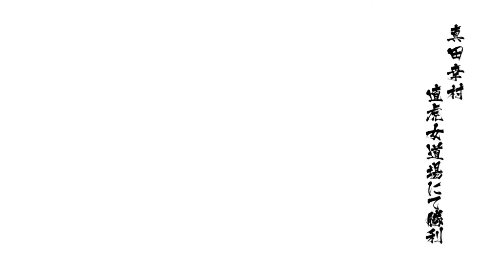STAGE PALING RIBET, GUE NYERAH! - Basara 4 Sumeragi Indonesia Walkthrough Part 35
Basara 4 Sumeragi (Free Mode) Indonesia Walkthrough

Basara 4 Sumeragi Indonesia Walkthrough Gameplay Part 35 includes a Full Game Review and All Story with Gameplay on Playstation 5/PS5. Basara 4 Sumeragi Gameplay Walkthrough will feature the Full Game Story. This Basara 4 Sumeragi 2024 Gameplay Walkthrough will include a Review, All Missions, Legendary Weapons, Cut Scenes, Cinematics, OST, Soundtrack, New Gameplay, All DLC, All Costume, All Weapons, All Characters, All Story, All Drama Route, All Anime Route, All Sengoku Route, Playstation 5 Gameplay, Single Player and more until the Ending of the Story.

Timestamps:
00:00 - PREVIEW
00:10 - INTRO
00:22 - OPENING
01:54 -  NAOTORA DOJO

🎵 Track Info:
Outro: Cloudy by KODOMOi